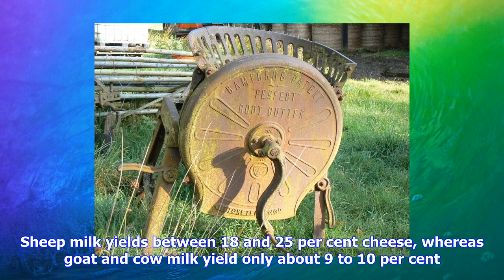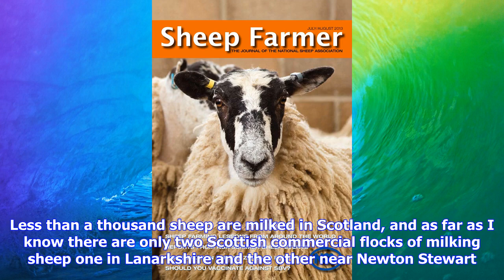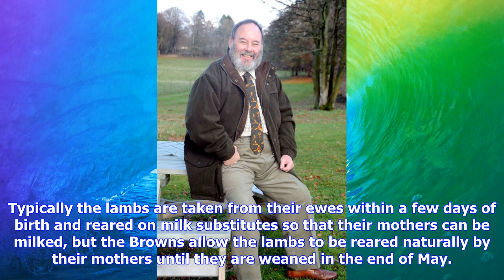Breaking News | Sheep were once "the golden hoof" that improved the fertility of the land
Sheep were once "the golden hoof" that improved the fertility of the land

Rog Wood Get the latest local news straight to your inbox every day BACK in the middle ages British ...